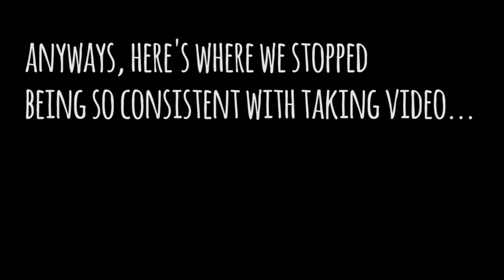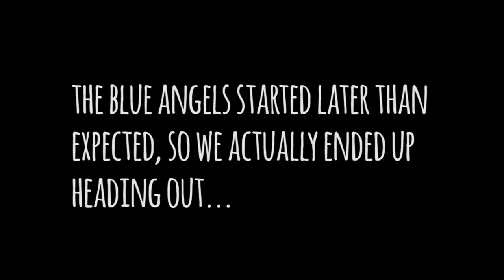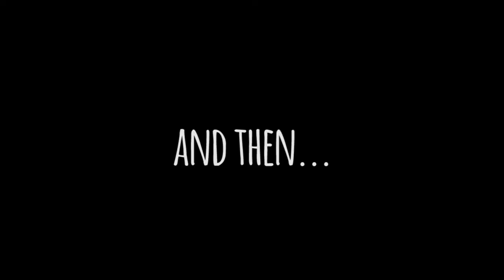ep. 13: putting the mast up & SAILING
In this episode, we finally put the mast back up and start sailing.